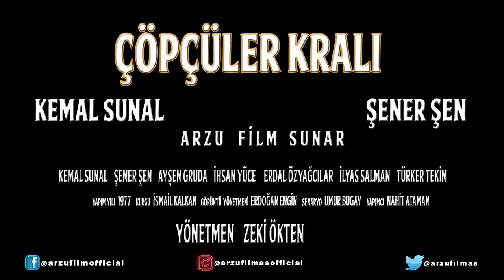Çöpçüler Kralı - Fragman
Çöpçüler Kralı - 1978

Çöpçüler Kralı, yönetmenliğini Zeki Ökten'in üstlendiği, 1978 yapımı bir Türk filmidir. Güldürü türündeki bu sinema filminin başrollerini Kemal Sunal, Şener Şen, İlyas Salman ve Ayşen Gruda paylaşmıştır. Zabıta memuru, görevinin verdiği yetkileri zorlayarak esnafın ve çöpçünün üzerinde büyük bir baskı kurar. Aynı mahallede oturan Hacer ise temizlikçilik yapmaktadır. Hacer'e aşık olan zabıta memuru, annesinin tepkisiyle karşılaşır. Mahallenin çöpçüsü Apti de Hacer'e aşıktır, ama parası yoktur. Bir gün yanlışlıkla girdiği bir gazino, kötü şansını bir anda değiştirir.